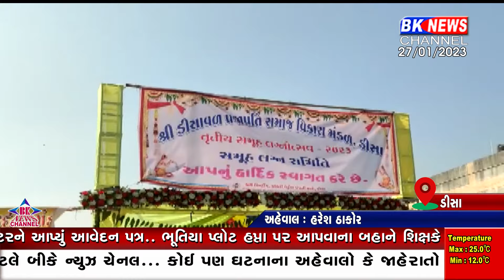પ્રજાપતિ સમાજના સમૂહ લગ્ન...! Group marriage of Prajapati society...!